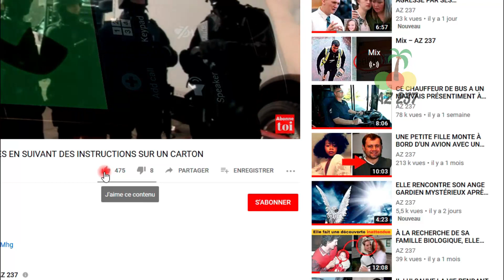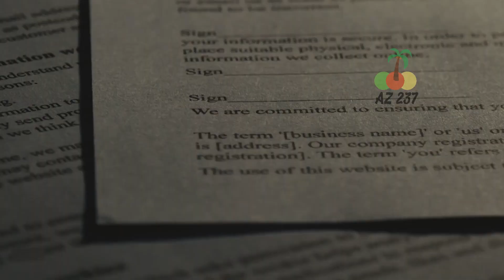ON LUI DIT DE SE MÉFIER DU LOUP, MAIS TOUT LE MONDE PLEURE EN DÉCOUVRANT LA SUITE DES ÉVÉNEMENTS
Ivan était dans une cellule, en train de payer une peine totalement injuste. Soudain, un garde s'approcha et cogna les barreaux de sa cellule. « Allez, lève-toi, tu es libre ». Ivan n'arrivait pas à croire que 15 ans s'étaient écoulés. « Il est temps pour toi de partir », dit le gardien. Ivan était très heureux. Il prit un sac à dos et y mit les quelques vêtements qu'il avait, mais avant que les portes ne s'ouvrent, ils lui ont remis certains de ses biens : une montre, son portefeuille avec quelques vieux billets et, surtout, la photo de sa femme bien-aimée. En fait, lorsqu’il a vu cette photo, des larmes ont commencé à couler sur ses joues.